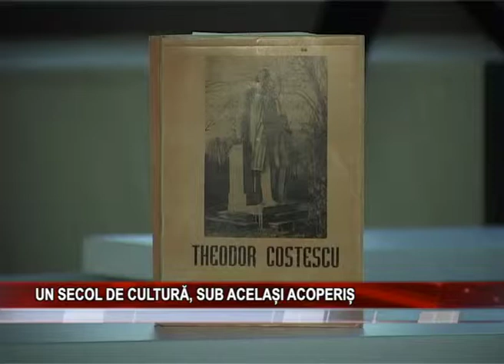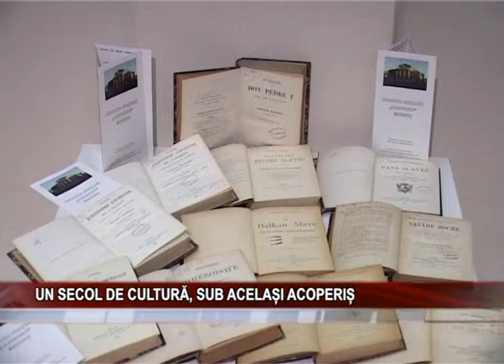UN SECOL DE CULTURĂ,SUB ACELAȘI ACOPERIȘ BUN